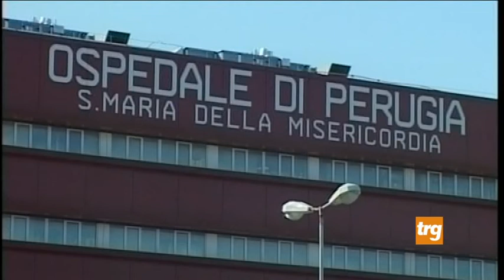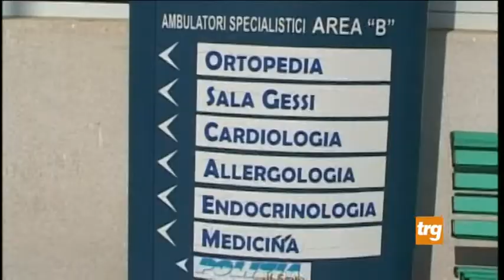Coronavirus: Terzo caso a Gubbio, In Umbria si sfiora quota 200